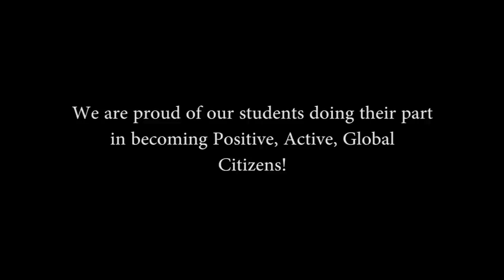Dr. Deb's Podcast, Grade 6 Foosball